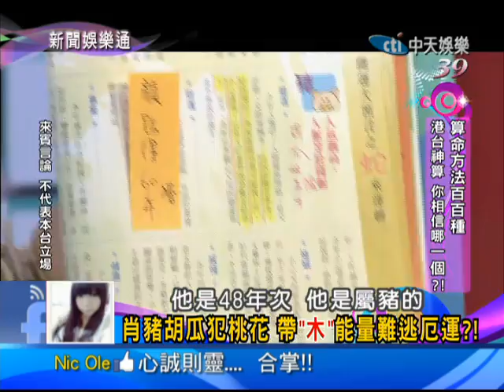2013.09.10新聞娛樂通part2 算命方法百百種 港台神算你相信哪一個？！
台灣2千3百萬人口，有3/2都算過命，從嬰兒命名、小孩收經、拜文昌星求考試順利一直到結婚都要合八字算良辰吉日，而算命的方式百百種什麼還有人可以從走路的體態就能算出未來，只能說真的是花招百出，今天每位來賓都有不同的算命方式經驗，大家來看看還有哪些不同的算命方式呢？！